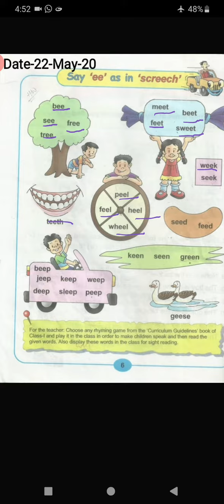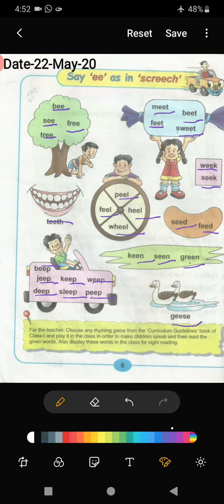BLJ D.A.V.Public School Jakhal,Class-1st, Topic- "ee"sound words